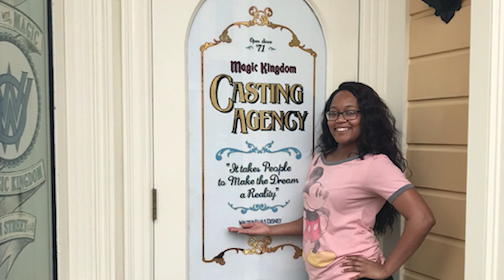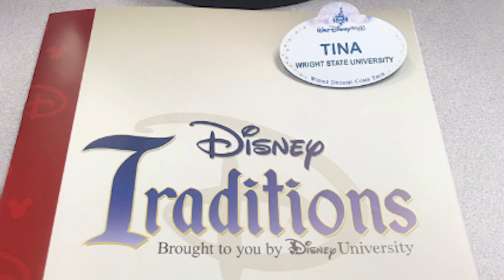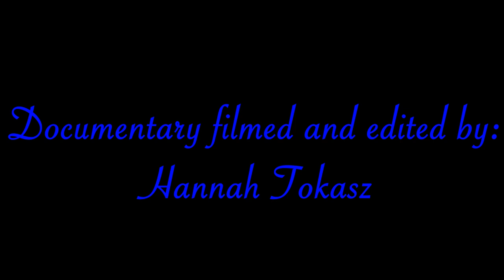Finding Disney: A Disney College Program Documentary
Quintina Jordan, a Spring 2018 Disney College Program participant, discusses her time at Walt Disney World and what she has taken away from it.